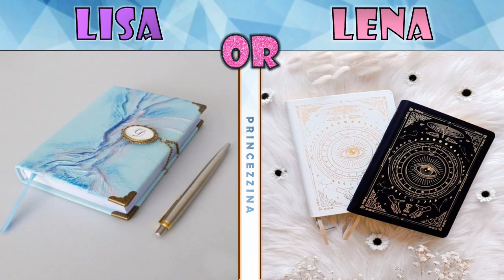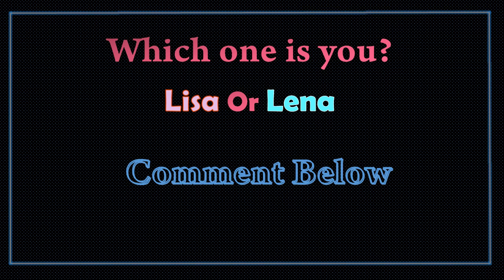Lisa or Lena #32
The key to looking great isn't following all of the latest fashion trends. It's staying true to your personal style. But what if you don't know what your style is? You can develop your unique style by searching for inspiration, creating a mood board, and experimenting with fashion.

So here we are trying to help you figure out what your "Style" is. In these videos you can choose which character you prefer; Lisa or Lena /Charli or Addison. Hope you enjoy it .